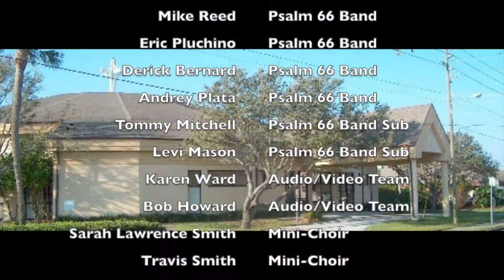Living With the Alligators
3-14-21 Service "Living With the Alligators"